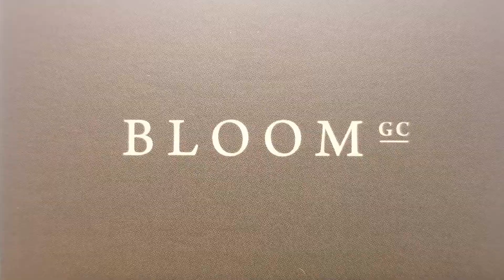Morning fly by